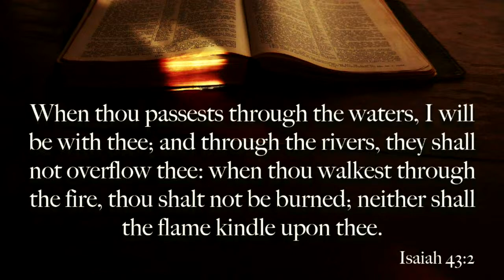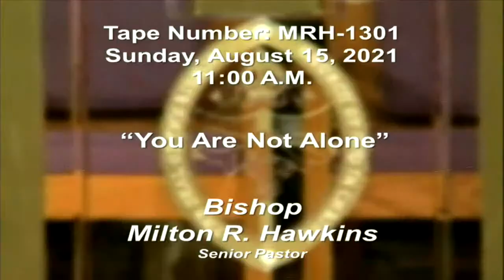Temple Of Deliverance